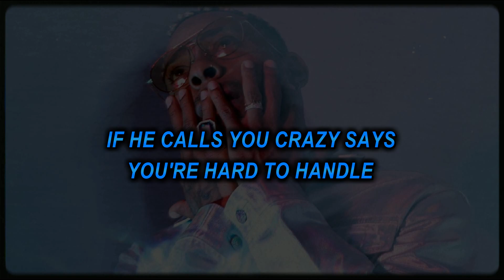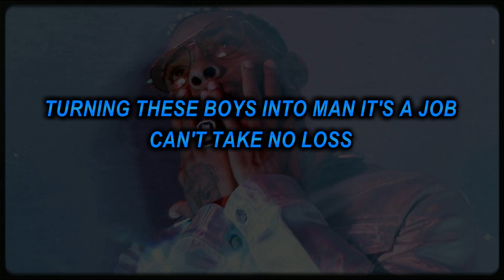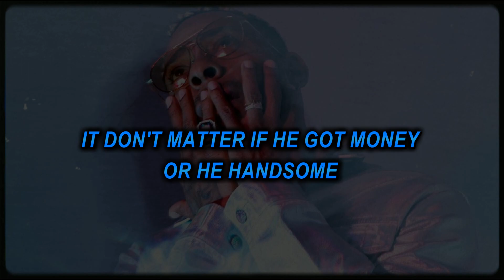Eric Bellinger - Cancelled (Lyrics)